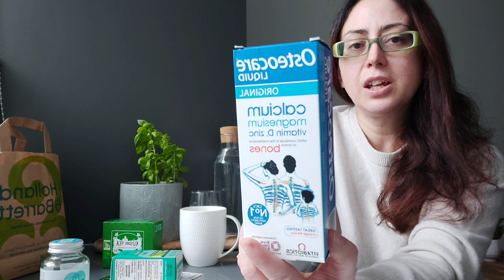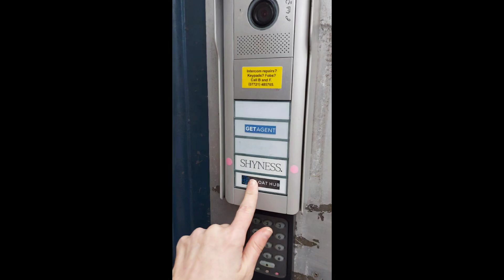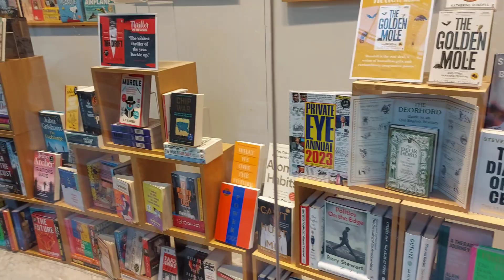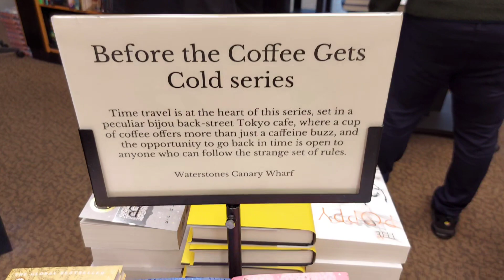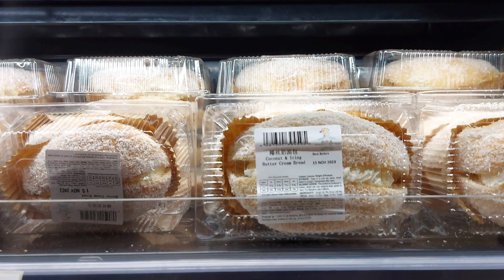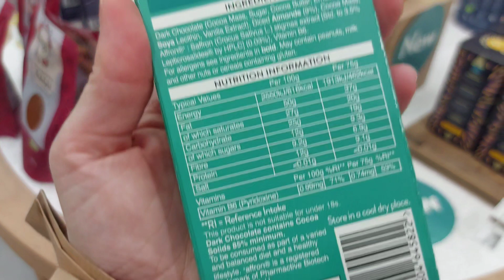Slow Living in London: COS Try-On, Floating Therapy & Supplements Haul ✨ | Helen Tsokana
In this vlog, I am giving you a glimpse into my everyday life in London. From the supplements I buy at Holland & Barrett, floating therapy in the heart of Shoreditch, window shopping in Canary Wharf to a COS try-on.

Edited with YouTube Create